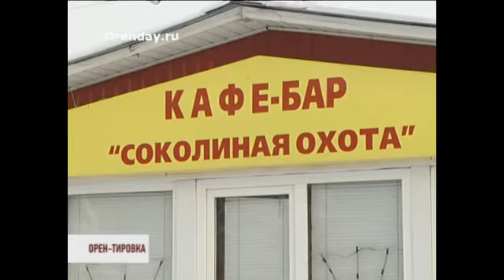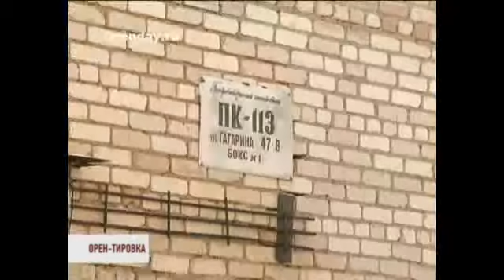Криминальная рубрика «Орен-тировка» - 20.01.2014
Серьезная авария, в которой погибли люди, произошла под Бугурусланом.  Приговор по итогам празднования 8 марта. В Оренбурге за последние сутки в пожаре погибло два человека. Разыскивается Сергей Николаевич Бедокуров, 1976 года рождения.18 ноября 2013 года он ушел  из центральной районной больницы Октябрьского района и до настоящего времени его местонахождение не известно.